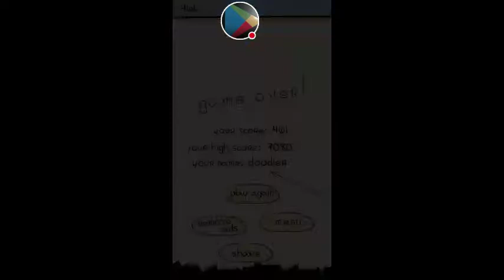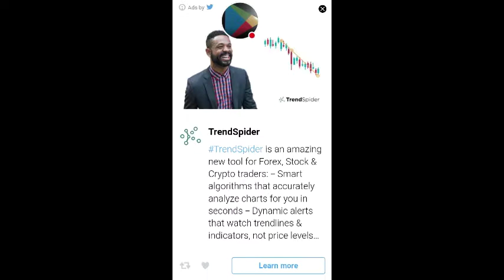Classic games part 1 Doodle Jump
Watch me play Doodle Jump!